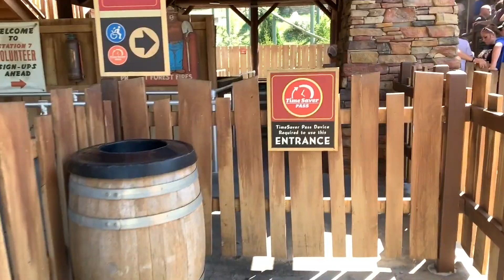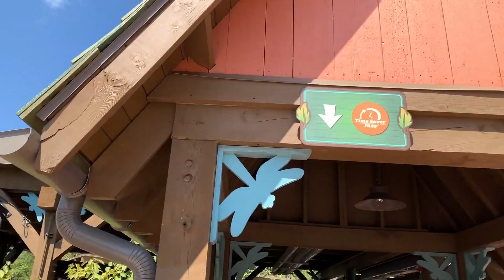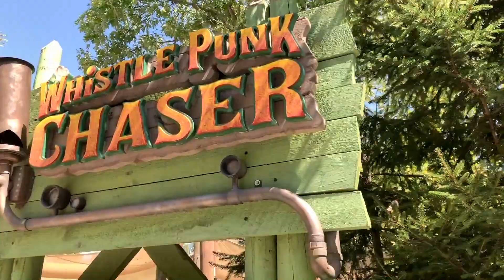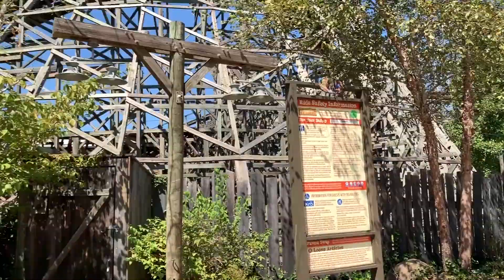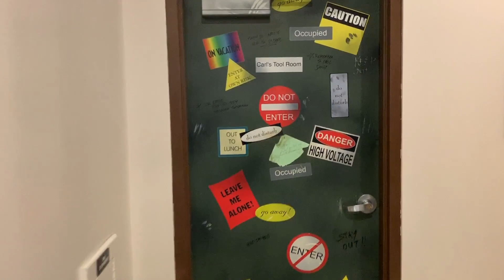Dollywood Themepark day 1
Hi Gang.  Here's day one of our trip to Dollywood, I hope you enjoy it!